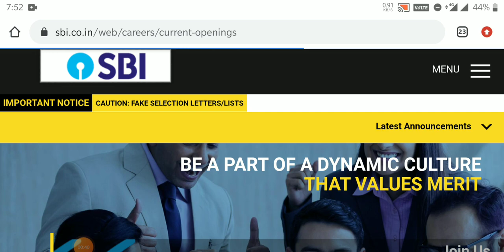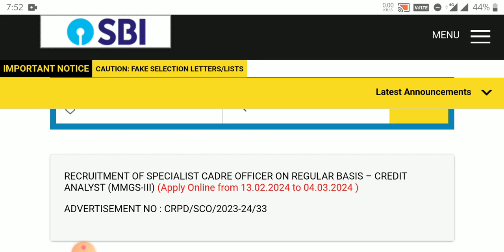SBI PO EXAM-2023 FINAL RESULT OUT..SBI PO EXAM FINAL RESULT UPDATE. SBI PO EXAM RESULT KAB AAYEGA?